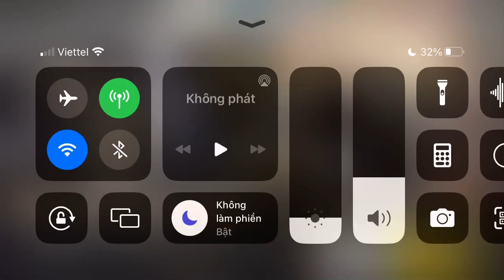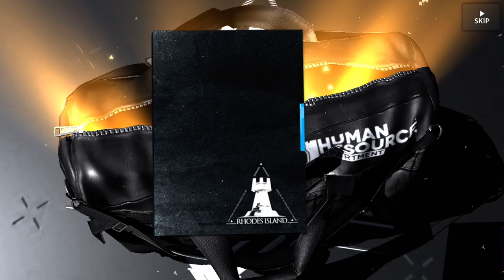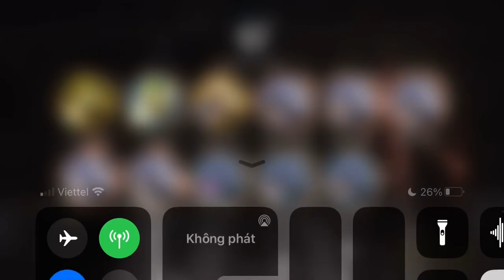[Arknights] Standard banner from June 21st to July 5th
I shouldn't do this.
But … now I want Penance.
Clearly not because the new costume.
Gonna take a long time before I can promote her.